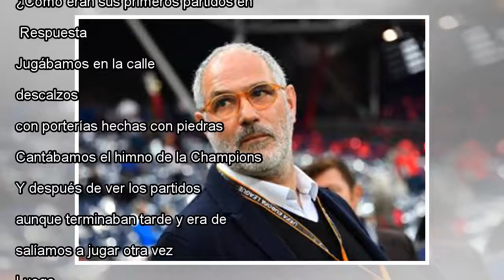Thomas: "Si ganamos la final, buscaré una iglesia en Lyon"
Thomas, durante la entrevista en el Wanda Metropolitano. ULY MARTIN EL PAÍS Thomas Partey (Ghana, 24 años) ha firmado su mejor temporada en el Atlético. Simeone ha mantenido su fe en este mediocentro pese a sus altibajos, consciente de que es un juga...